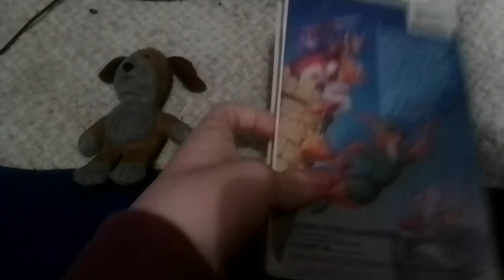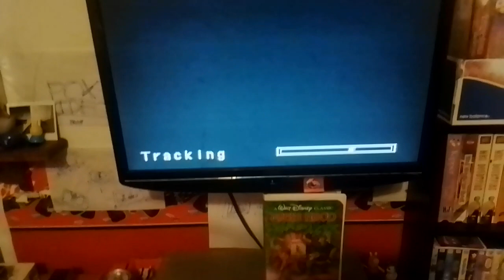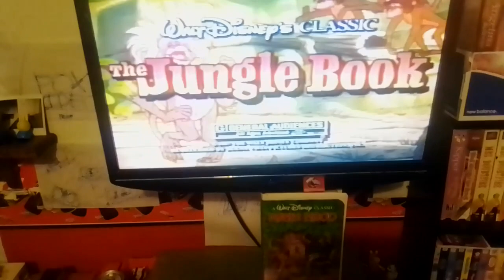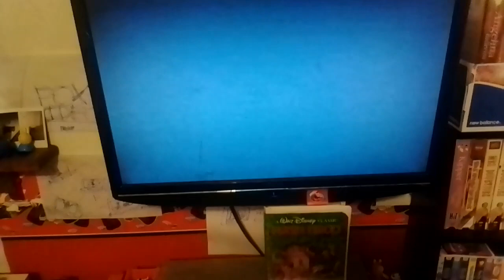Opening To Robin Hood 1992 VHS